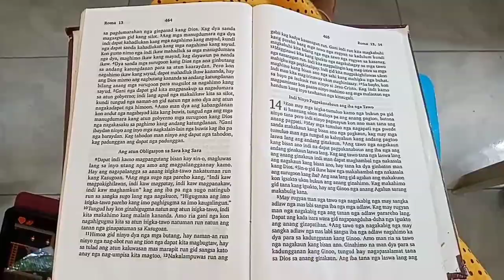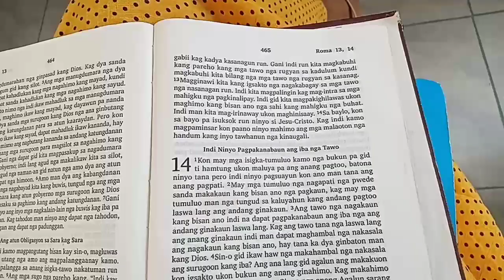SINIPAG MAGLUTO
PUTO CHEESE RECIPE